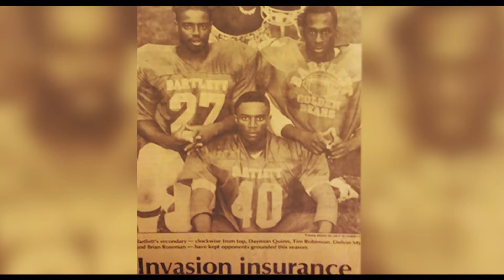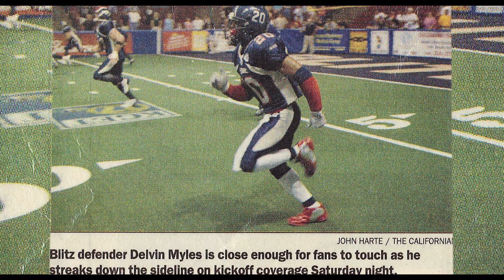Underrated: The Delvin Myles Story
Created for Fullsail University's Portfolio 4 course

Logline: After being ranked number five in the nation back in 1993, Two-time Alaskan All State-Wide Receiver, Defensive back & Gatorade Player of the year Delvin Myles talks to us about Life before and after going undrafted in 1996.

Directed by Alvin Tuggle